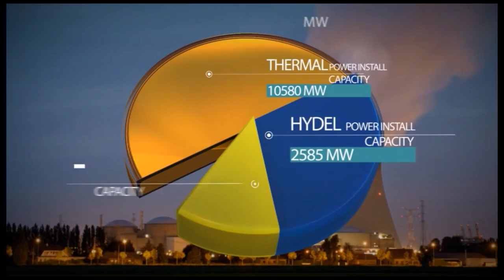Know about MAHAGENCO& Koradi Thermal Power Plant dedicated to the nation by PM Narendra Modiji